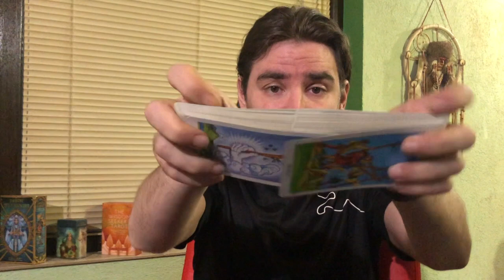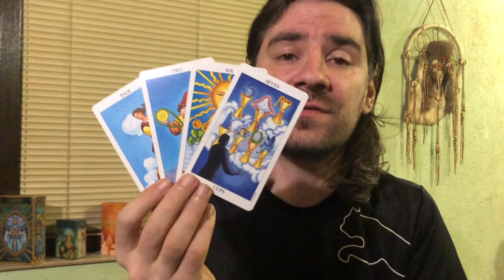GEMINI! PASSION SURGE! UR ABOUT TO FALL IN LOVE IF U ALLOW IT! AUGUST 3-9 2020 Weekly Tarot Reading